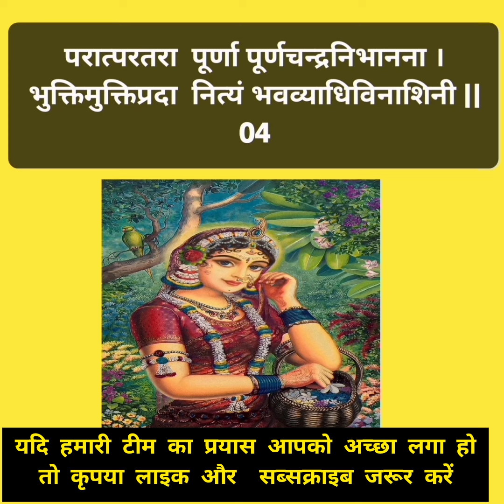सर्व कार्य सिद्धि के लिए -श्री राधा किशोरी जी के 28 नाम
श्री राधा किशोरी जी के 28 नाम

राधा,रासेश्वरी,रम्या कृष्णमन्त्राधिदेवता सर्वाद्या सर्ववन्द्या |पूर्णत: शुद्ध पाठ  लिए,

वास्तविक में यह नाम बहुत चमत्कारी है आप भी प्रयोग करके देखिए किसी के कहने पर विश्वास मत करिए

Radha ji k 28 naam jap

viralvideo
radha ji ke 28 naam
radha kishori ji k 28 naam

श्री राधा रानी जी के  28 नाम
पूर्णत: शुद्ध पाठ,

राधा उपनिषद में वर्णित ,ब्रह्मा जी द्वारा रचित 👇👇👇👇👇👇👇
राधा जी के 28 चमत्कारी के नाम
अति शीघ्र मनोकामना पूर्ति और कार्य सिद्धि के लिए प्रतिदिन पाठ करें

𝗔𝗿𝘂𝗻 𝗧𝗶𝘄𝗮𝗿𝗶 𝗷𝗶 𝗼𝗳𝗳𝗶𝗰𝗶𝗮𝗹
( मंत्र और नाम जप )

राधा रानी जी के 28 नाम
राधा किशोरी जी के 28 नाम By Arun Tiwari ji official
राधा जी के  28 नाम के फायदे
राधा जी के 28 नाम जपने की विधि